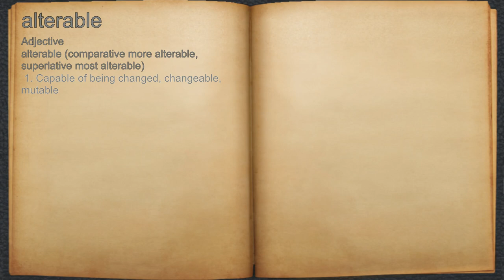What does alterable mean?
A spoken definition of alterable.

Intro Sound:
Typewriter - Tamskp